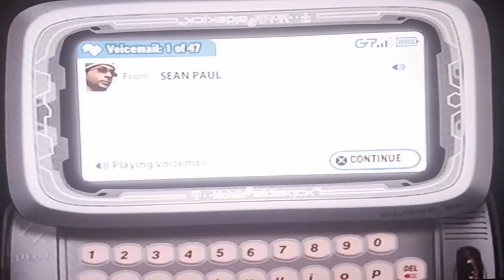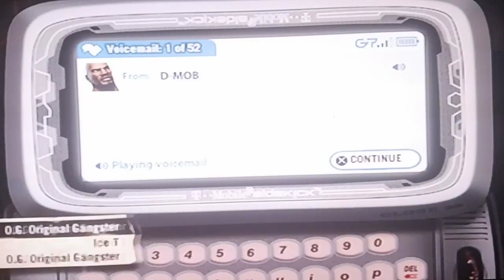Def jam fight for new York let play 3